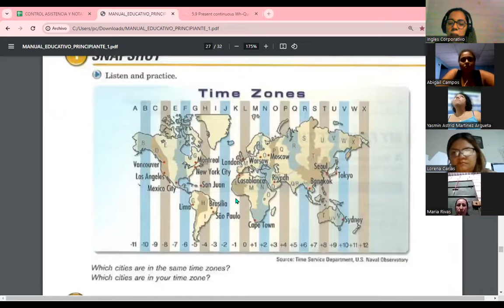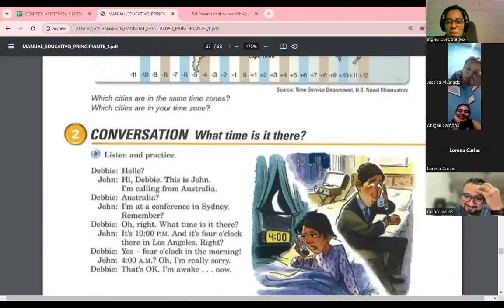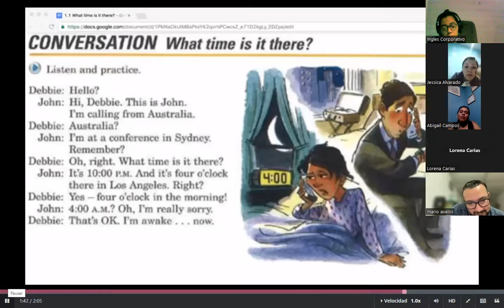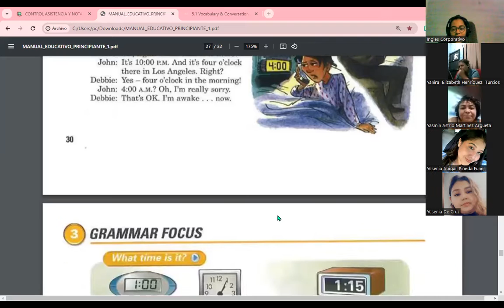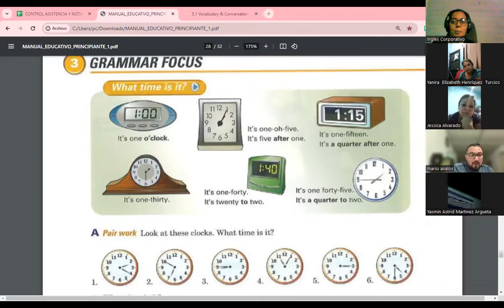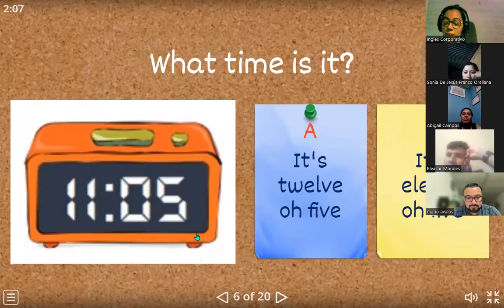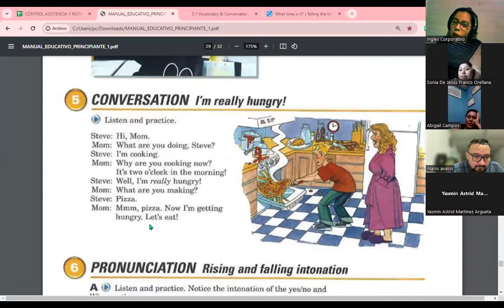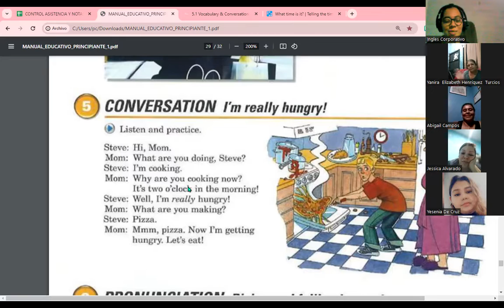Session 13-20-11-2023-FI-REGA-117-Carranza-Review about present continuous